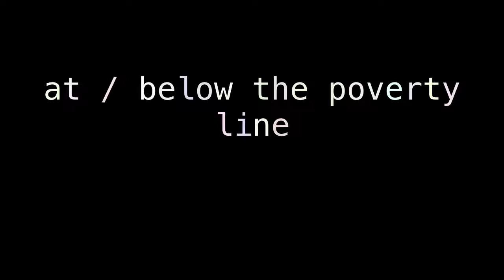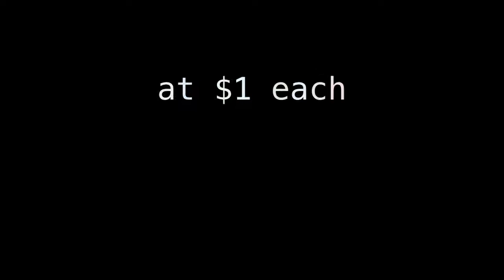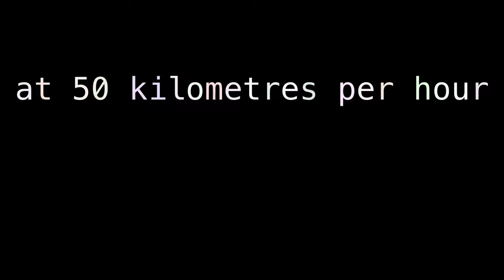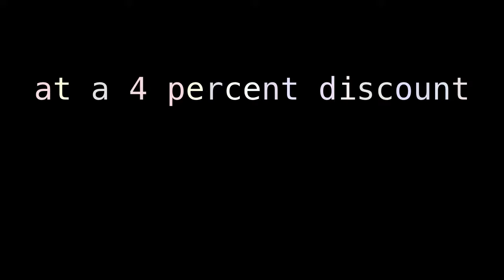at at a bound